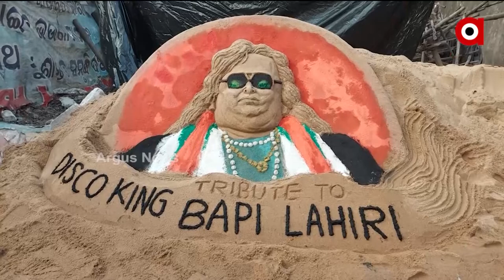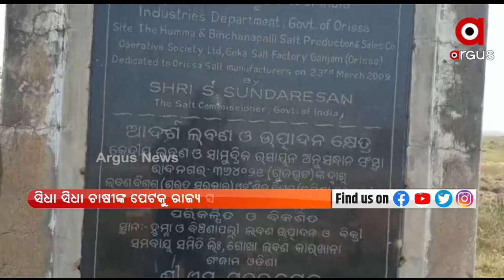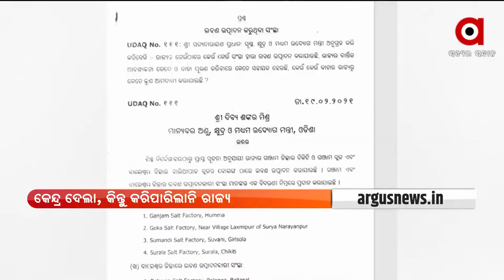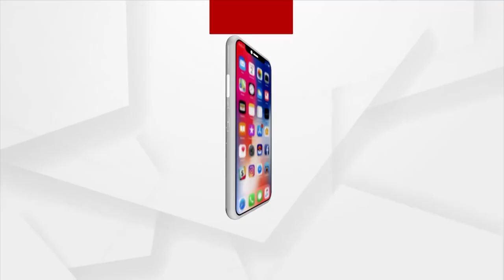Sakalara Bada Khabar | 17 Feb 2022 | Argus News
+ ପୋଲିସ ପଞ୍ଝାରେ 2 ନିଶାଦିଆ ଲୁଟେରା
+ ଉତ୍ତରପ୍ରଦେଶ କୁଶିନଗରରରେ ବଡ଼ ଧରଣର ଅଘଟଣ
+ ଆଜି ଉତ୍ତରପ୍ରଦେଶ ଫତେହପୁରରେ ପ୍ରଧାନମନ୍ତ୍ରୀଙ୍କ ମୋଦିଙ୍କ ବିଶାଳ ରାଲି
+ ସରିଲା ପ୍ରଚାର, ଦ୍ବିତୀୟ ପର୍ଯ୍ୟାୟ ମତଦାନ ପାଇଁ ସରିଲା ପ୍ରଚାର
+ ନୋଟ ନିଅ ଭୋଟ ଦିଅ
+ 19ରୁ ସପ୍ତାହ ଯାଏ ବର୍ଷା ଆଶଙ୍କା